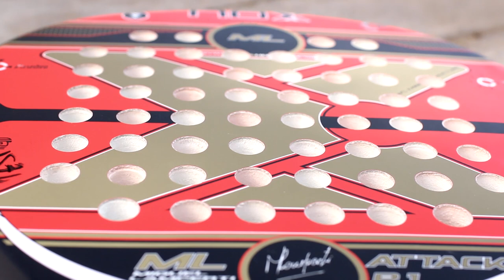Review pala de padel Nox ML Atack 2016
La nueva pala ML ATTACK Pro está fabricada con la combinación de los materiales más exitosos NOX y un grip más largo para darle más comodidad y potencia a tu juego. Realizada a los gustos y con la colaboración de Miguel Lamperti.

La Nox ML Attack 2016 dispone de nuevo molde con refuerzos estructurales AVS reduciendo las vibraciones y aumentando la rigidez y el equilibrio del marco para proporcionar más potencia. Corazón con molde de inyección: El corazón esta reforzado con una pieza diseñada y moldeada en 3D, fibras resistentes de inyección.